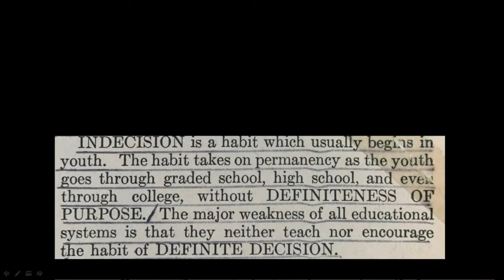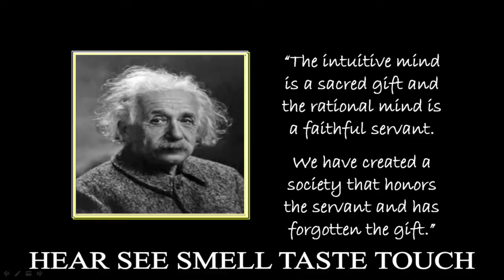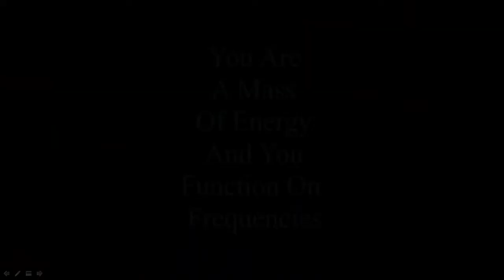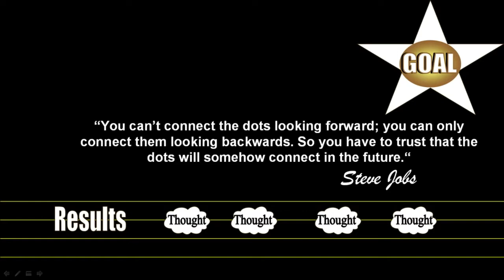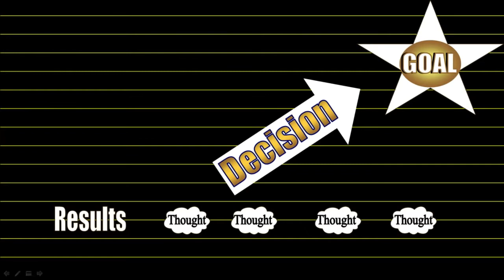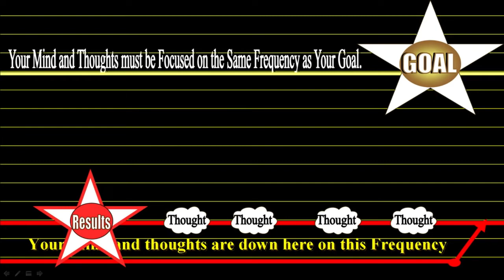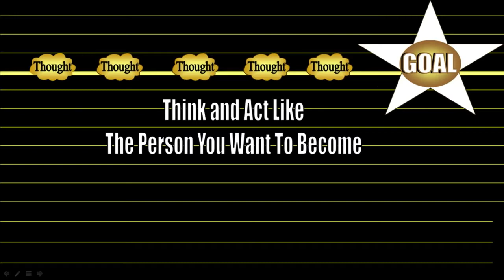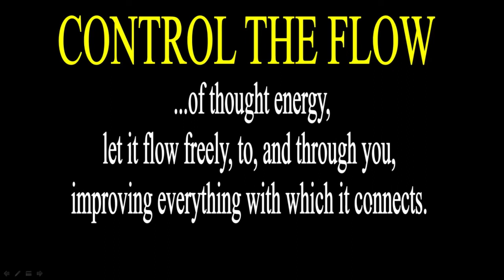Awesome Video That I Have Learned in my Journey That Changed My World.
Bob Proctor explains ONE idea that if you turn to habit, will change your world forever.